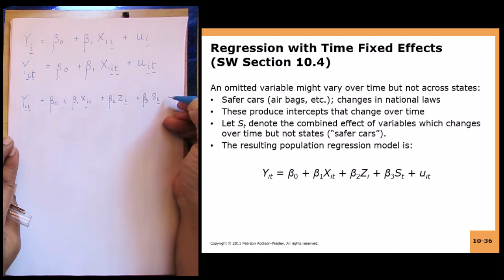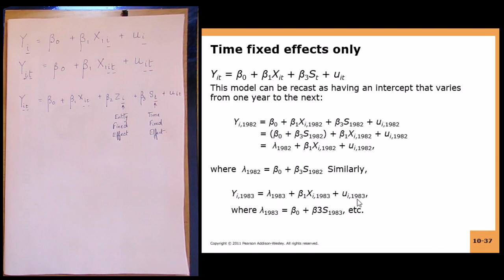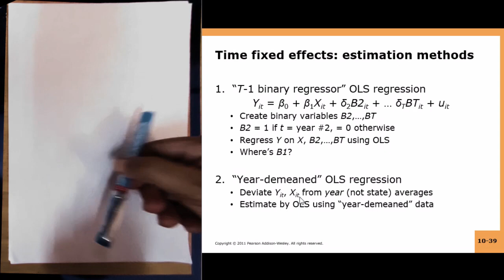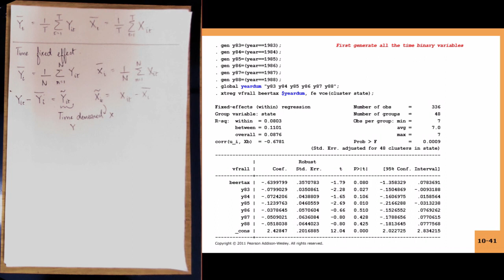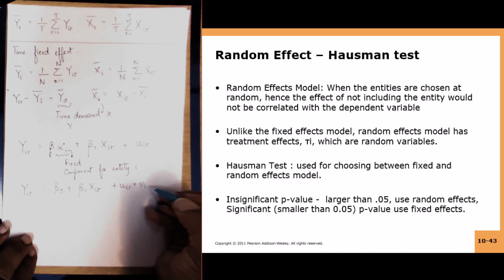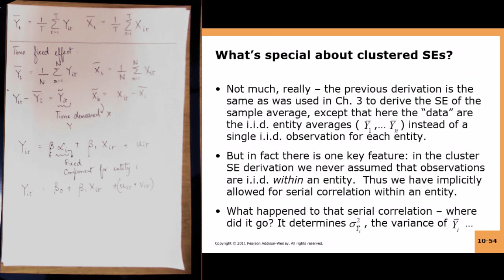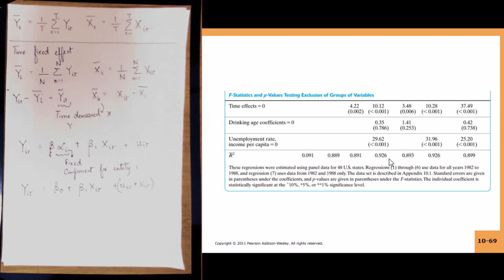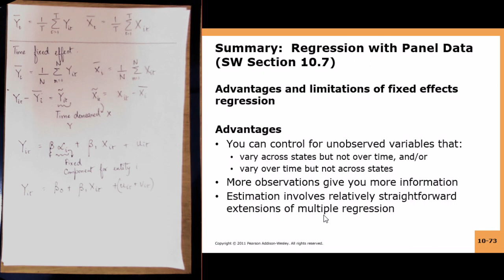Panel Data Regression Lecture 2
This is the second part of the lecture on Panel Data Regression for the course "Statistical Modeling of Business Analytics" taught in the IME Dept. at IIT Kanpur